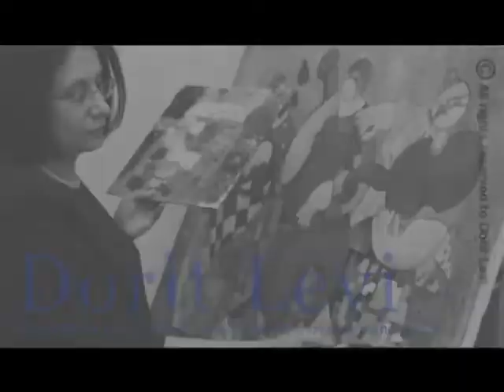The Artist Dorit Levi in her Documentry creation movie - Long version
The artist Dorit Levi has a special and unique style all her own. The flow of color and images the joy of life, and the movement of figures create a wondrous image for the viewer. Although each work has the clear mark of Dorit, in ther works one can see the influence of Blovian artist Boulange, as well as cubists Picasso, Leger, and Braque.
Dorit was born in 1952 in Tel Aviv, Israel, and the culture and tradition of her home can be seen in her work. Her extraordinary talent brought her to study at the prestigious Wizco France art Scool also located in Tel Aviv. There she was the dedicated student of one of Israel's greatest artist, Edwin Salomon.

Dorit Levi aslo brings to each artistic creation her experiences living in Africa and in Uganda. Africa, with its vast warm savannahas. can be felt in her use of warm, bright colors. Uganda's colorful markets and people in embroidered garb, imbue her images and background compositions with an enchanted feeling.

Dorit's works are remarkable in her use fo gold leaf and the enormous attention to detail and complex compostion. Each time one looks at a Dorit Levi painting new aspects and new configurations are discovered.

The works of Dorit Levi are on display in various galleries and collections throughout the world, attesting to her exceptional talent. Her works can be found in Israel, the United States, Canada, France, and Japan. A Dorit levi work of art is special, full of colorful life, and above all lyrical

Director: Omri Galperin
Produced by TV MEDIA - Israel

בימאי: עמרי גלפרין
בית ההפקות: טי וי מדיה